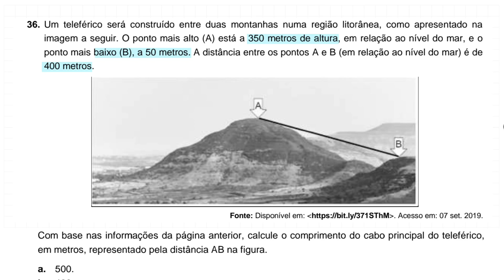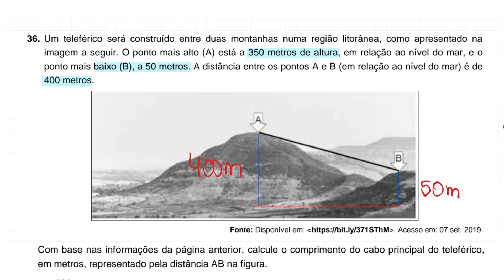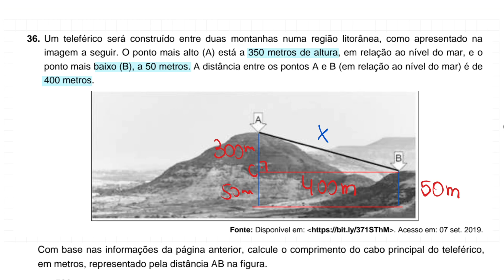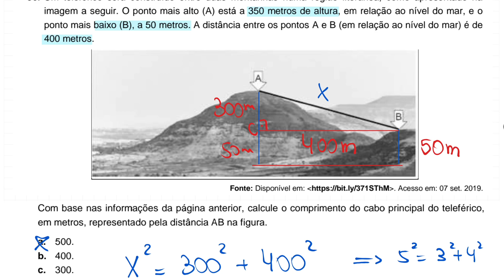SENAI APRENDIZAGEM INDUSTRIAL CGE 2233 MATEMÁTICA QUESTAO 36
O que é o Aprendizagem Industrial do SENAI-SP?

O programa de Aprendizagem Industrial do SENAI-SP é uma excelente oportunidade para jovens que buscam seu primeiro emprego e desejam se qualificar para atuar em diversas áreas da indústria. Os cursos são gratuitos e oferecem uma formação completa, combinando teoria e prática.

Tá afim de mandar bem na prova do SENAI e garantir sua vaga no curso dos sonhos? Então esse vídeo é pra você!  Neste vídeo, eu resolvo TODAS as questões de matemática da prova CGE 2233 de forma clara e objetiva. Vem comigo que eu te mostro todos os macetes para gabaritar essa prova!

SENAISP, CGE2233, são paulo, industria, ProvaSENAI, MatemáticaSENAI, DicasParaAprovaçãoSEnai, EstudeComigoparaosenai, JuntosSomosMaisFortes, ComunidadeSENAI, SonheGrandeFaçaSENAI, FuturoPromissorComeçaAqui, SuaJornadaComeçaAgora, TransformeSeuFuturo, FaçaAParte, DesenvolvaSeusTalentos